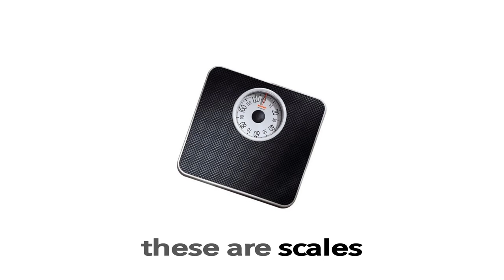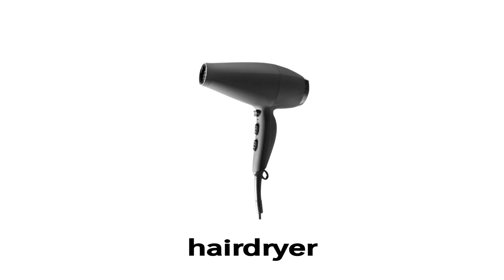English Vocabulary - HOUSE VOCABULARY & HOME APPLIANCES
House Vocabulary and Home Appliances Vocabulary in English.

Showing vocabulary with pictures on the screen whilst hearing the pronunciation greatly helps learning, remembering the words and makes learning English fun.

Try and join in, repeating the English words to help you build your vocabulary. You can press pause at certain points in the video to guide you with spelling and use as a reference point.

All words are pronounced in British English by qualified TEFL \ ESL teacher Jay Roberts.